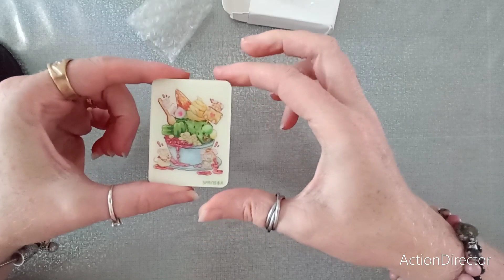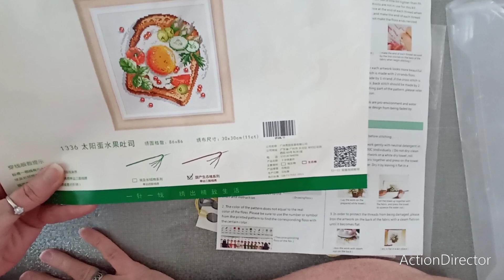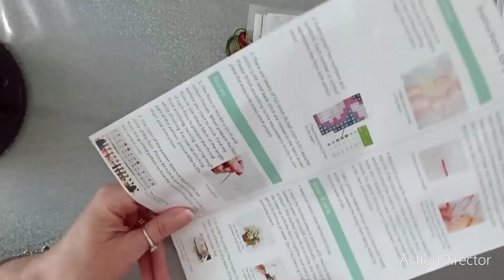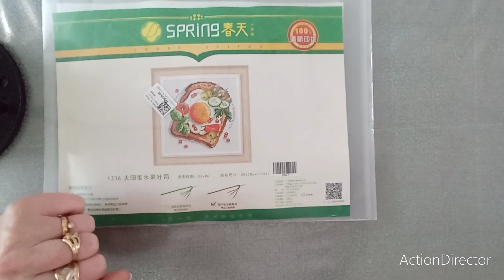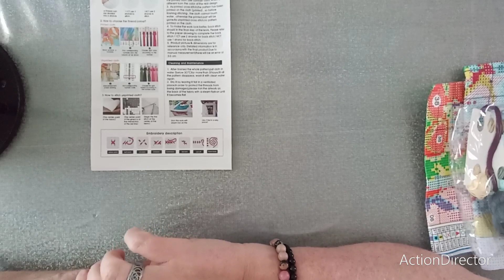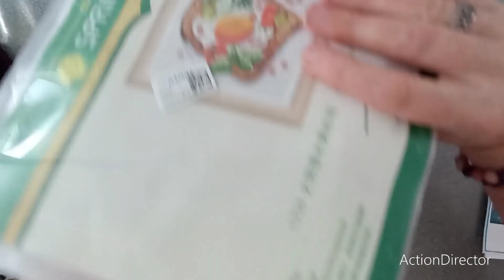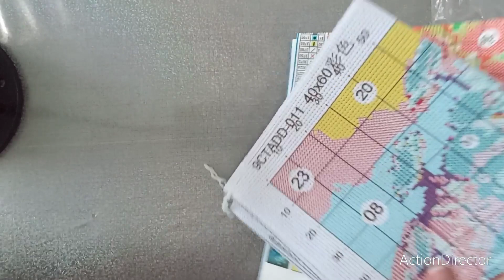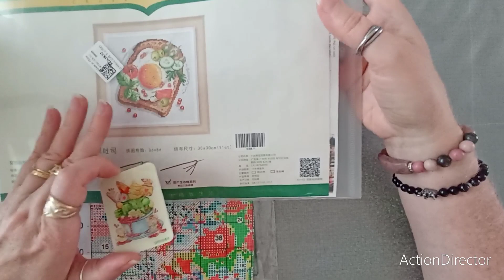Unboxing paintsomeway pointdecroix crossstitch loisirscreatifs